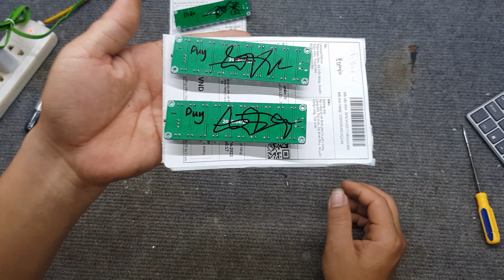Mạch LED nháy theo nhạc V2 Hoàng Duy + Võ Diện Zalo 0355774789